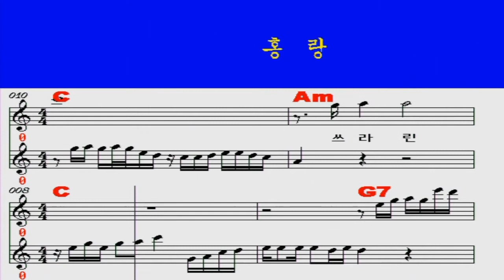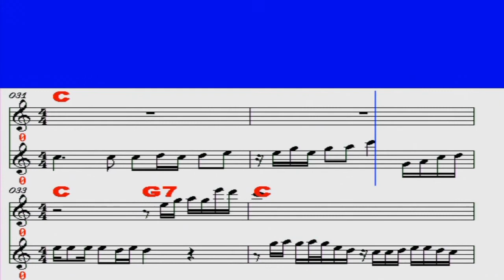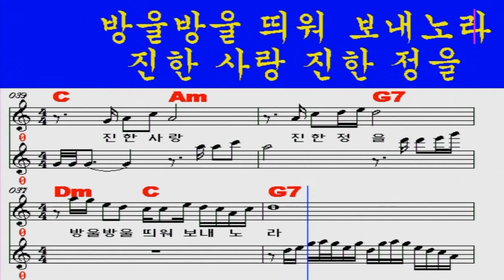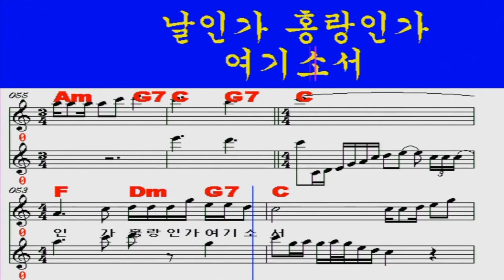홍랑(민수현)iSMB노래배우기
ismb 노래배우기코너는 악보와 음악을 올린 녹화영상 입니다. 신곡은물론 알고싶은 노래를 추천해 주시면 동영상으로 올려드리겠습니다
홍랑(민수현)